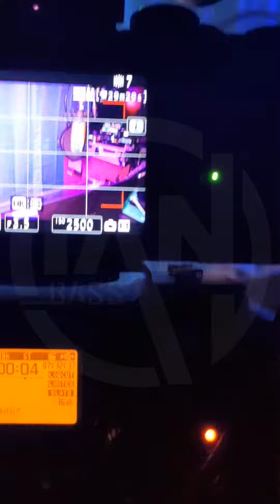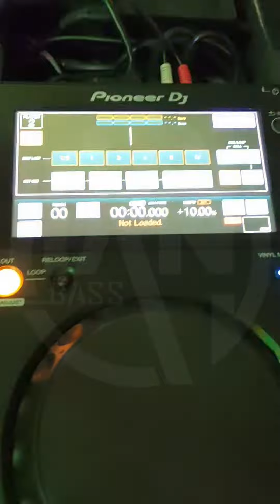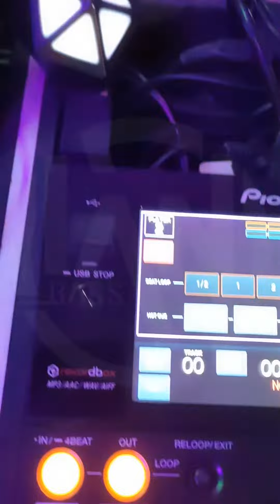2 de septiembre de 2022(2)